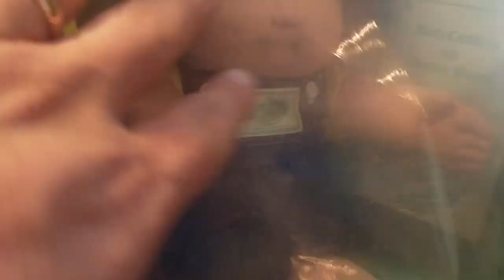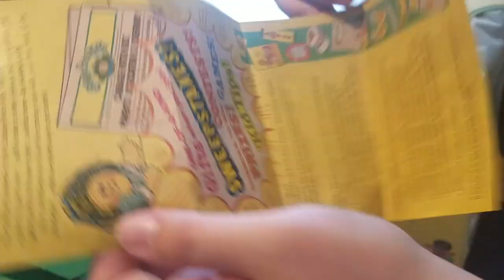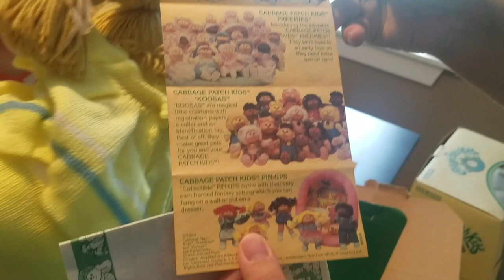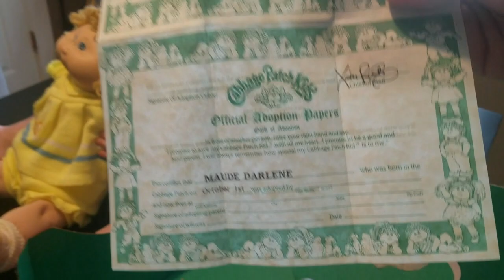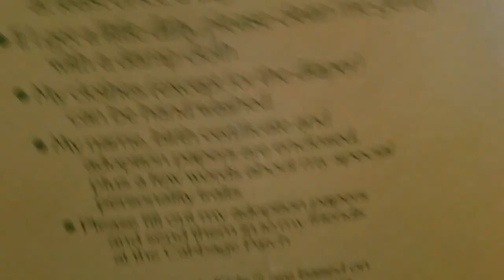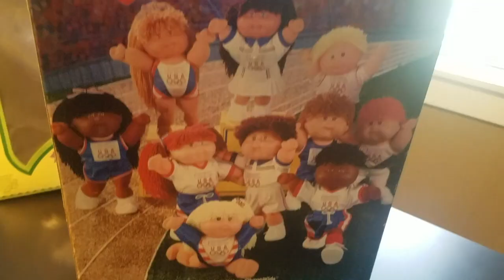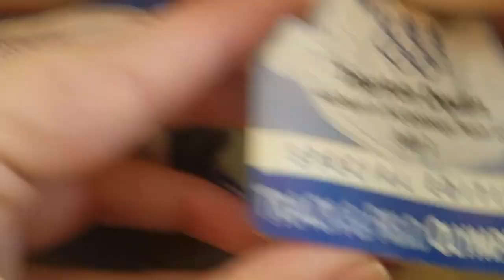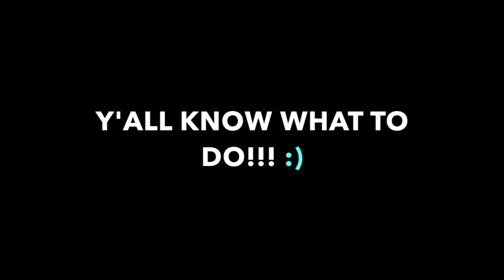BONUS EPISODE!!! VINTAGE 1985 Cabbage Patch Doll Opening! :)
In this BONUS episode, we find some old 1985 VINTAGE Cabbage Patch dolls from storage. Since they were in such sad condition, we decided to open them! Join us!!!

P.S. SORRY ABOUT THE AUDIO DROPOUT LATE IN THE VIDEO. Not sure what happened.